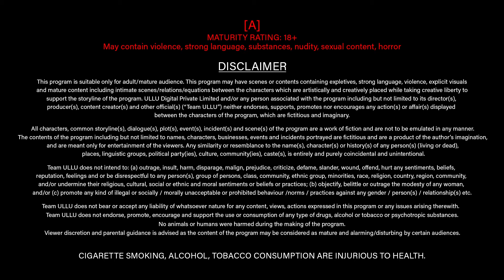Lahore Diaries I Ullu Originals I Official Trailer I Releasing on 1st March 2022